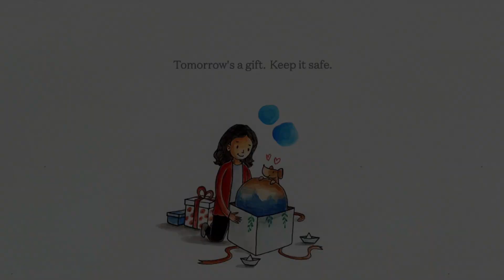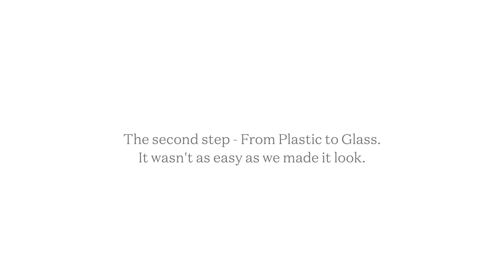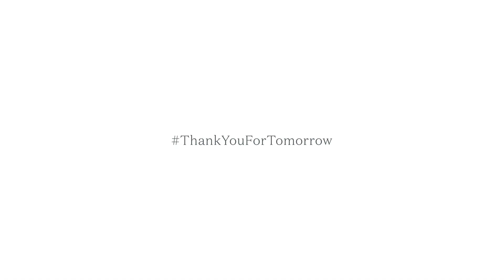Say 'No' to single-use plastic bottles with glass bottles and an A.I. aided water treatment plant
JW Marriott New Delhi paves the way to sustainability with an A.I. aided water treatment plant, the First in India.